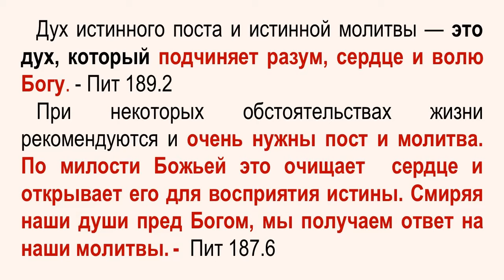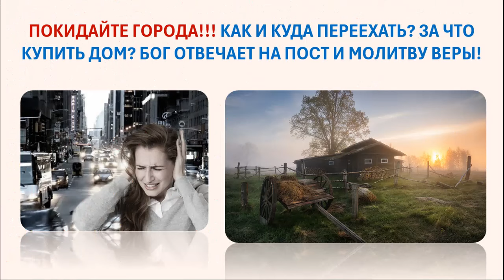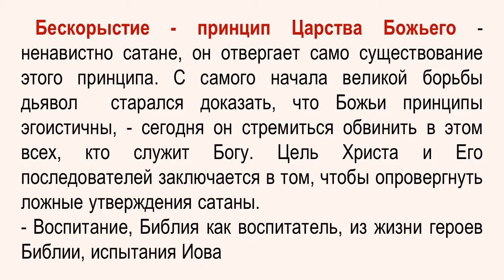🔥УНИКАЛЬНЫЙ ОПЫТ С БОГОМ ПО ВЫХОДУ ИЗ ГОРОДОВ! Как и куда переехать? За что купить дом? Ответы Бога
Лук 11:9-10: "И Я скажу вам: просите, и дано будет вам; ищите, и найдете; стучите, и отворят вам, ибо всякий просящий получает, и ищущий находит, и стучащему отворят."